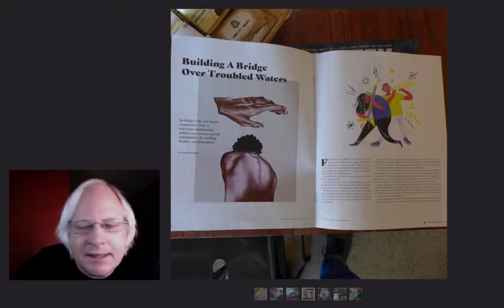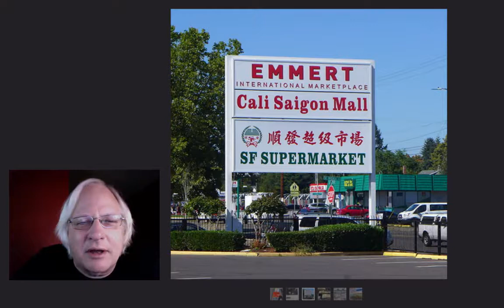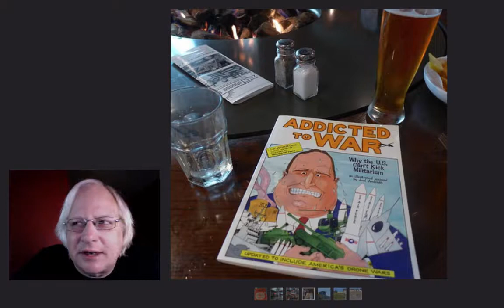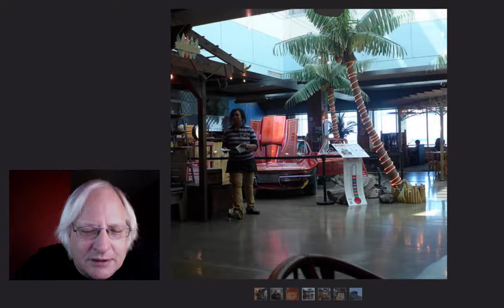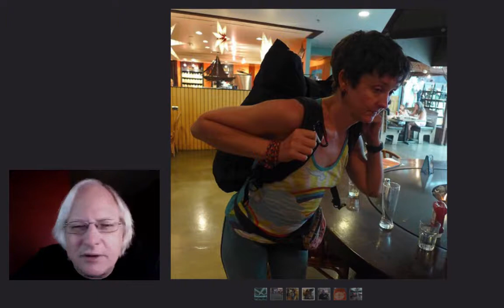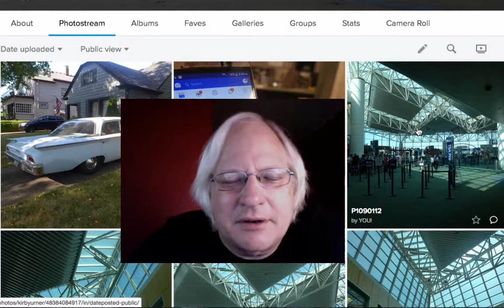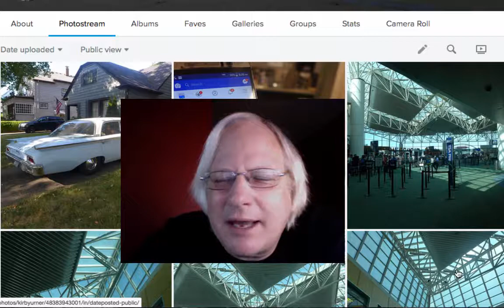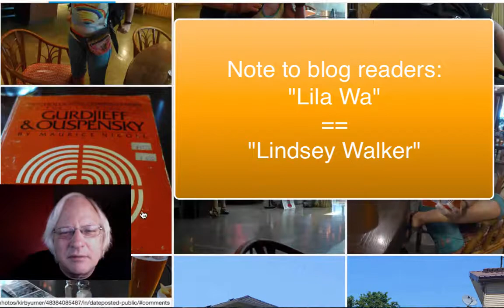What Genre is Synergetics?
Synergetics connects to psychological works such as by Maurice Nicoll